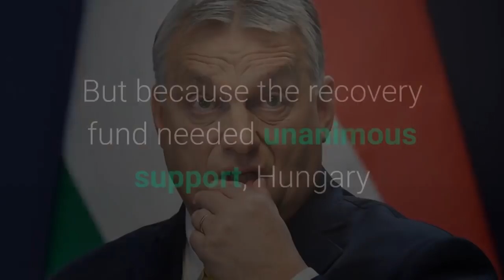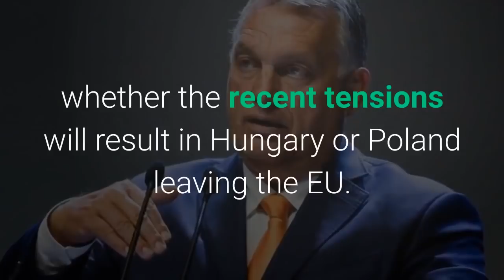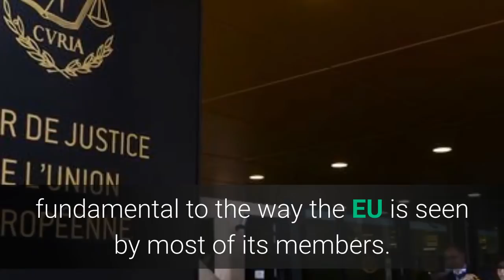EU Threatened With Hungary Exit As Orban Has Clashed With EU leaders- "The Greatness of the British"